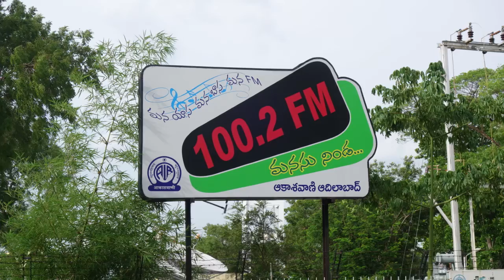|“ఆకుపచ్చ సూర్యోదయం” - (మన్యం వీరుడు అల్లూరి గాథ) | 21వ భాగం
ఆకాశవాణి ఆదిలాబాద్ ప్రత్యేకతల్లో ఒకటి తెనుగు భాష తీరెన్నికైన సొబగులను పదిహేను నిమిషాల పాటు చెవులార వినిపించే కార్యక్రమం : రోజూ రాత్రి 9గం.ల 20ని.లకు !

21 మంగళవారం నాడు “నవలతో” కార్యక్రమంలో  ప్రసారమైన ప్రముఖ రచయిత డా. గోపరాజు నారాయణరావు రచించిన “ఆకుపచ్చ సూర్యోదయం”
(మన్యం వీరుడు అల్లూరి సీతారామరాజు గాథ) చారిత్రక నవల ధారావాహిక పఠనం.